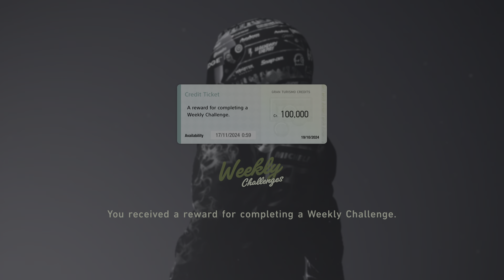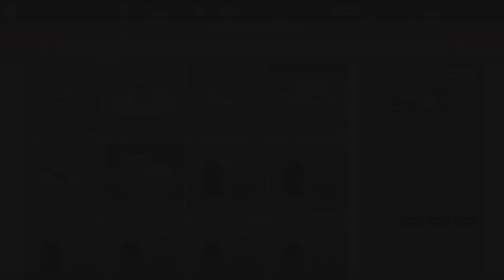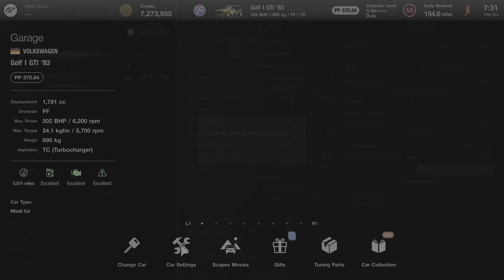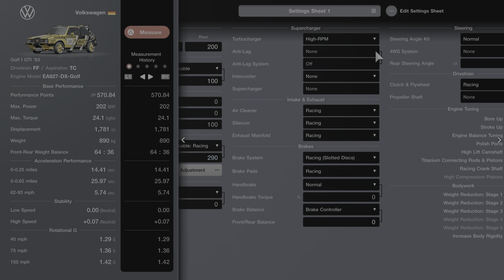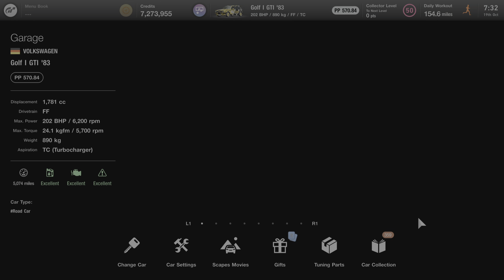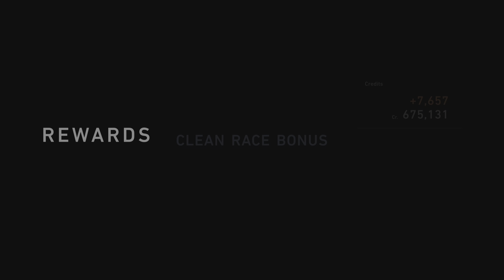Gran Turismo 7_20241019075158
Raced the same car in 3 different classes. 2 in the weekly GT7 challenge.